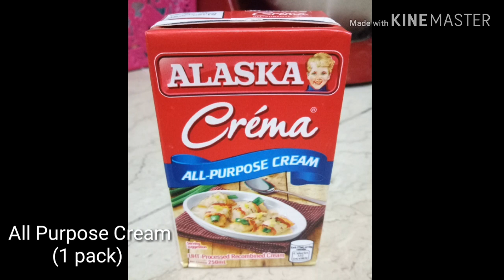Cheesy Pesto Chicken || Dish #46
Another creamy chicken dish that your family will love. You can topped this dish with your favorite pasta noodles.